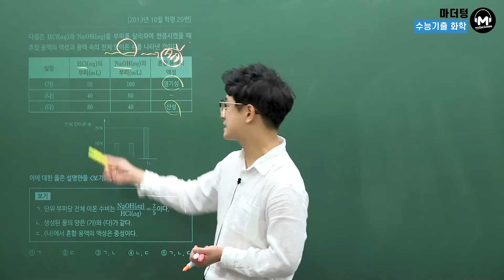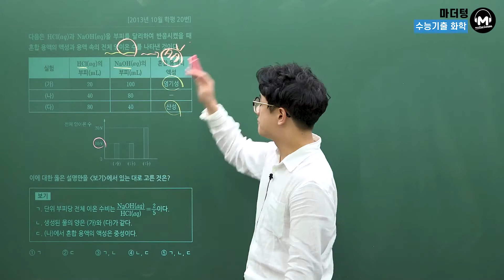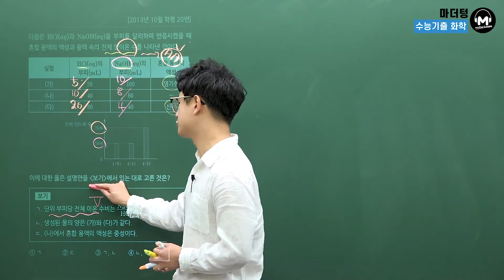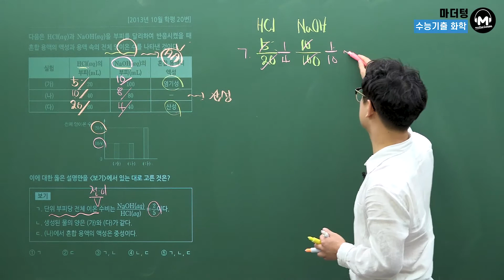[마더텅] [화학Ⅰ] 2013년 10월 학평 20번 (해설 : 고낙기 선생님)